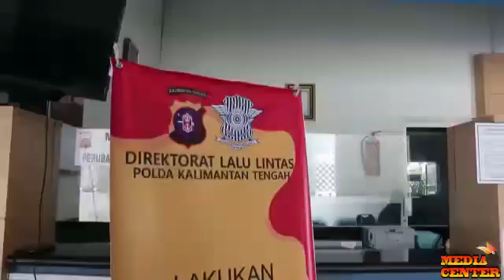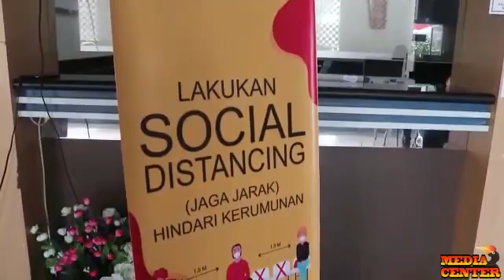Wajib jaga jarak Ditlantas polda kalteng